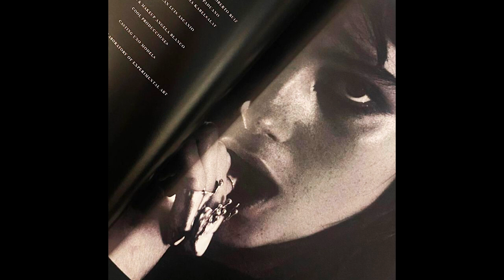[FREE] Darkwave Type Beat, Electro Punk Rock - "Midnight"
Darkwave Type Beat, Electro Punk Rock - "Midnight"
For Youtube Music Videos, Spotify, iTunes - get a license from beatstore

160 BPM - E minor

Follow me in Instagram: @klimlords